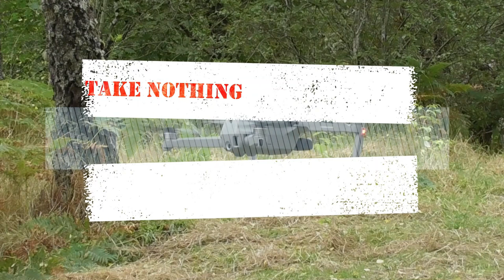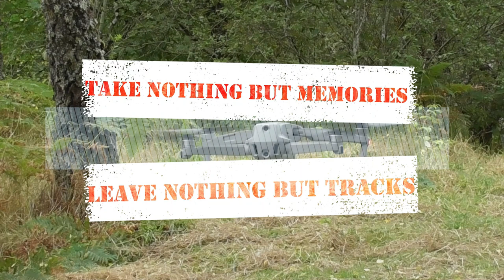It is a Beautiful Place - We Cannot Think Why it Took so Long to Return - Perhaps we Have Changed?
Memorial Cairn
This monument is part of the Scotland's Rural Past Project, is located close to the Lodge at the head of Loch Scardroy

It is a mortar bonded stone column, circular in plan, it is situated on the crest of a prominent grassy knoll, at the west end of the Loch. It is 2m in height and tapers towards the top where the capping stones are in the form of a mock castellation. Diameter at the top of the column is 1m and at the bottom 1.5m. There are 3 plaques recessed into the E, N and S sides - the largest on the east side is 0.75m x 0.35m and, under a small badge of an armoured arm with a fist clenching a broken lance, there is the inscription “John Fredrick Boyce Combe, CB D??, Major General Colonel, Hussars RS PAO, 12 July 1967”. The smaller plaques are 3.5m square, with the S one having the possible emblem of the Hussars embossed on it and the N one possibly that of the St Johns Cross.

Loch Scardroy (also known as Loch Beannacharain) is a natural loch lying at the top of the River Meig valley approximately 8½ miles beyond Loch Meig. It lies at an elevation of 476 ft (145m) above sea level, is approximately 1.7 miles (2.75 Km) in length and up to 550 yards (500m) in width, and has a total area of 250 acres (101 hectares). The loch reaches depths in excess of 50m, so the best boat fishing is to be expected along the margins and in the shallower bays at both ends of the loch. In addition to wild brown trout Loch Scardroy also contains Arctic char, so there are also ferox trout present.

Scardroy Estate forms part of the extensive Strathconon Estate and extends to nearly 83,000 acres. Situated in central Ross-shire, in the Highlands of Scotland, the estate offers a beautiful and varied terrain from open rolling country to a mountainous landscape. The area includes the Estates Strathconon, Scardroy and Ledgowan.

The estate covers large parts of three deep glacial glens, Meig, Bran and Orrin, which are deep and narrow valleys running west to east. The large proportion of the high ground is over 1000 feet and with the high more than 3000 feet above sea level. Strathconon is the longest glen in Scotland stretching for more than 20 miles.